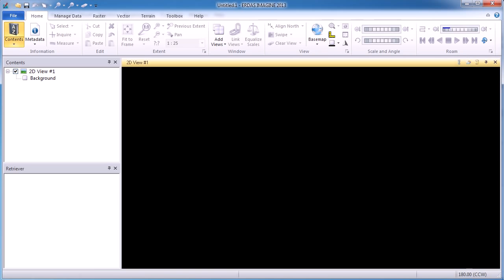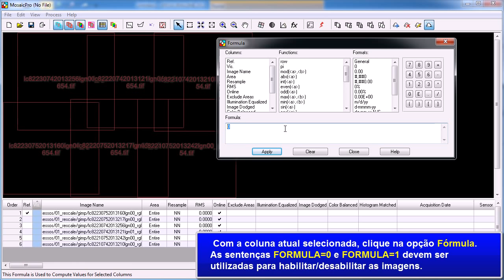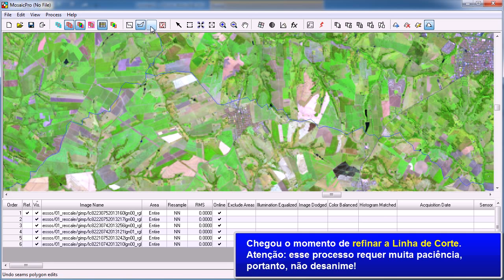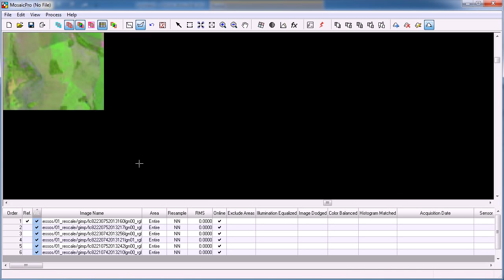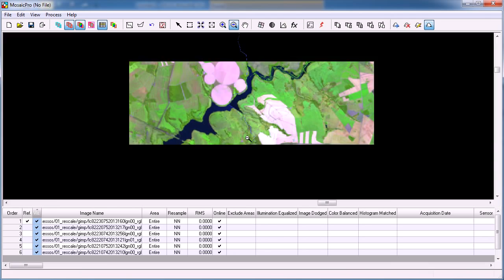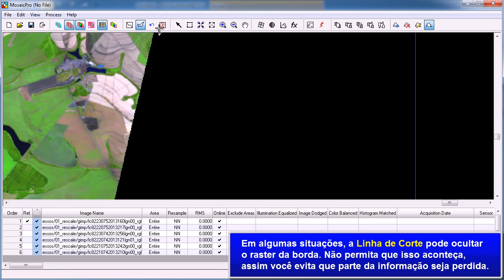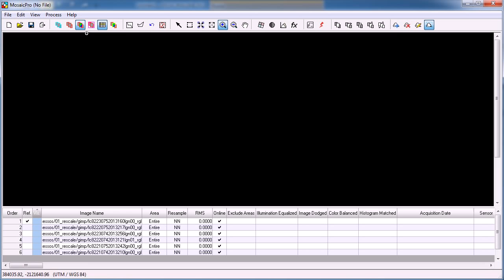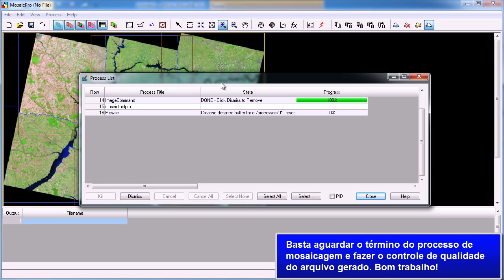ERDAS 2013: Mosaico de Imagens - Parte 1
Técnicas sobre aplicação de suavização (feathering), mosicagem, linha de corte e informações adicionais.